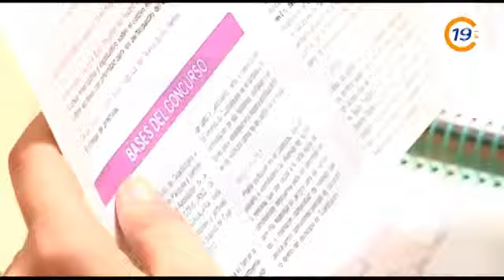20130517 VTR GYMKANA PLANTAS